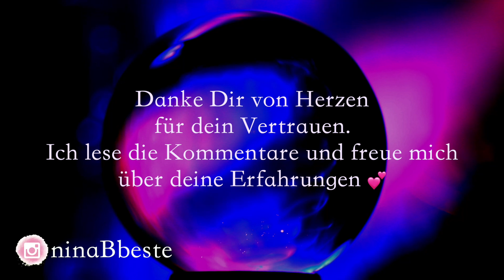Erfülle deine Wünsche im Schlaf | Meditation & Traumreise für Manifestation | Hellseherin | Schlafen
Diese Meditation & Traumreise führt dich zu einer Hellseherin, um deine Wünsche zu manifestieren. Mit dieser geführten Meditation zum Einschlafen, kannst du in nur wenigen Minuten in einen erholsamen, wunscherfüllenden Schlaf fallen.

Alle MEDITATIONEN, Hypnosen & Musik auch in meiner kostenfreien MYditation App on- & offline anhören:

Danke für deinen Besuch und dein Vertrauen!

Herzlich willkommen zu dieser geführten Meditation & Traumreise ‘Die Hellseherin’. Diese Meditation führt dich auf eine magische Reise zu einer Hellseherin und begleitet dich zugleich in einen ruhigen Schlaf. Mit der Unterstützung der Hellseherin wirst du deine Wünsche sehen können und die ideale Energie freisetzen, um deine Herzenswünsche zu erfüllen, zu manifestieren.

Mache es dir bitte ganz bequem in deinem Bett und schließe deine Augen sanft, solltest du sie nicht bereist geschlossen haben…

Komme bei dir an und lass uns gleich, ganz in Ruhe, deinen Körper und Geist tief entspannen…

Du kannst diese Meditation so mitmachen, wie es für dich in diesem Moment angenehm ist. Alles darf, nichts muss… Dies ist deine Zeit dich zu entspannen und ruhig einzuschlafen und wenn du magst, dabei deine Manifestationskräfte zu stärken…

Die positiven Affirmationen:

Ich bin dankbar dafür, dass sich meine Wünsche immer erfüllen
Ich kann alles manifestieren was ich möchte
Ich bin ein Magnet für positive Energie und Manifestationen
Ich vertraue in das Leben
Ich erlaube alle wundervollen Dinge die das Universum mir zu bieten hat in mein Leben
Was ich sehen oder spüren kann ist bereits meins
Ich erlaube mir mein Wunschleben zu leben
Jeden Tag offenbaren sich wundervolle Dinge in meinem Leben
Ich bin gesegnet und erfüllt
Ich habe positive Energie
Ich werde von Liebe und Freude geführt
Ich bin ein Magnet für Wunder
Ich bin erfolgreich im Manifestieren
Meine Intentionen für mein Leben sind klar
Ich lebe im Einklang mit meinen Wünschen
Ich kann im Hier und Jetzt jeden Moment genießen
Ich entscheide mich dafür lieb zu mir zu sein
Ich glaube an meine Wünsche
Ich unterstütze meine Ziele
Ich bin von anderen Wesen umgeben die mich unterstützen
Ich bin offen dafür wundervolle Dinge zu empfangen
Ich habe eine positive Einstellung gegenüber Reichtum & Fülle
Ich habe immer genug und trage alles was ich brauche bereits in mir
Ich bin genug und ich kann genug
Ich bin glücklich gesund und zufrieden

Wiedergabezeit anpassen:
Klicke dazu auf dein Profil bei YouTube und gehe dort zu ‘Wiedergabezeit’, dort kannst du dich daran erinnern lassen eine Pause zu machen. Stelle diese Funktion an und wähle aus, nach welcher Dauer du eine Pause machen möchtet. Wenn diese Zeit abgelaufen ist wird das Video automatisch pausiert. Alternativ kannst du auch eine Schlafenszeit einstellen und die Funktion ob nach diesem Video automatisch ein weiteres abspielen soll, an oder aus stellen.

Der Beginn der Meditation etc. werden dir in den Kapiteln oder auf dem Video angezeigt, sodass du deine bevorzugte Dauer dieses Videos einstellen kannst.

Hinweise:
Dieses Material (die Meditation und die Musik) sind urheberrechtlich geschützt und Eigentum von Nina Beste. Dieses Video und die Inhalte dieses Kanals, sollen keinen ärztlichen Rat ersetzen. Der Autor kann für individuelle Reaktionen nicht verantwortlich gemacht werden - Zuhören auf eigene Gefahr.

Alle Lizenzen für benutzte Bilder und Schriften in den Videos und auf diesem Kanal sind, falls notwendig, vorhanden und können auf Nachfrage zur Verfügung gestellt werden.